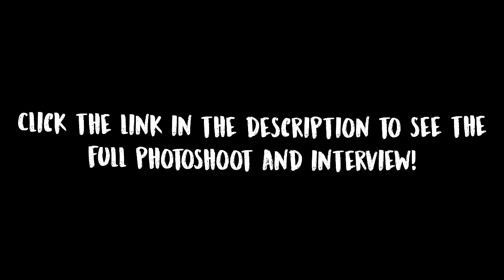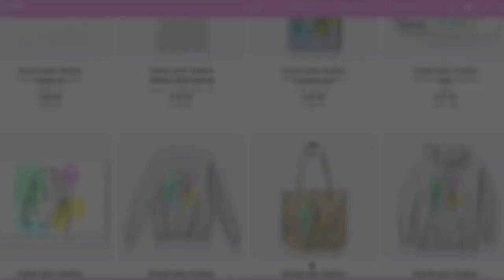NEW: Behind The Scenes Of Jules LeBlanc’s InLove Magazine Photoshoot!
♡Behind the scenes from Jules LeBlanc's photoshoot for InLove Magazine that came out last month. We even got to see some more of the incredible photos from the shoot! Jules looks amazing in them all. Video via @inlovemag on Instagram and the photos are via @amandapeixotoelkins on Instagram.